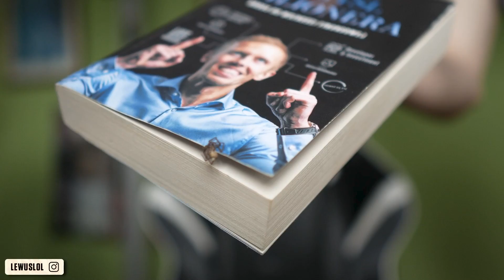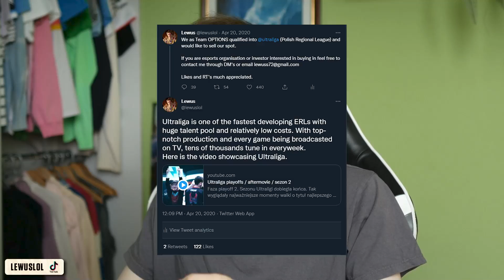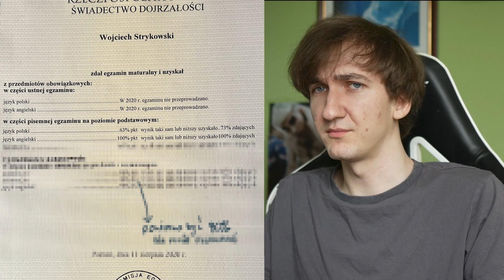jakie miałem wyniki z matury?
🞂 MÓJ KURS MATURALNY 🞀

no kurczaki jakos tak wyszlo lol
czy nie zdałem? wtf co?
jak to możliwe? wow mega

to ten tablecior

Mój sprzęt:
Tablet graficzny